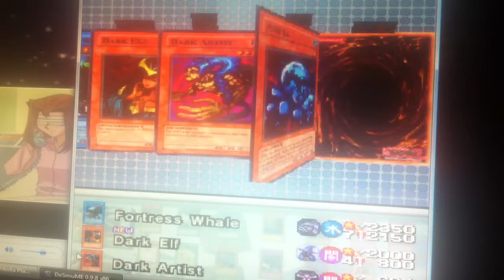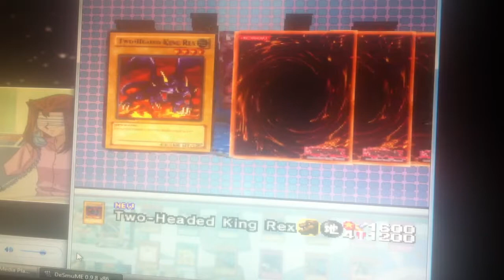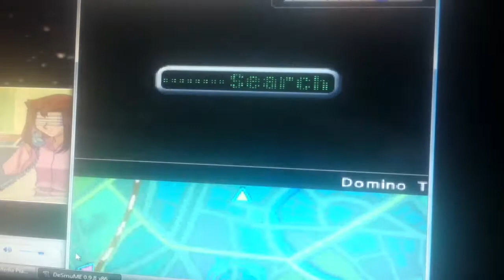Let's Play Yu-Gi-Oh! Nightmare Troubadour! Part 9 - Time Roulette Go!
In this episode, we continue our search for Serenity Wheeler (Shizuka Katsuya) in order to progress the plot of the game.  What luck! We find her and beat her easily.  Later on, her big brother comes looking for revenge.  Will Joey add another Duel to our Losing Record?

Also, sorry but this video/duel is to Be Continued...
We ran outta time!